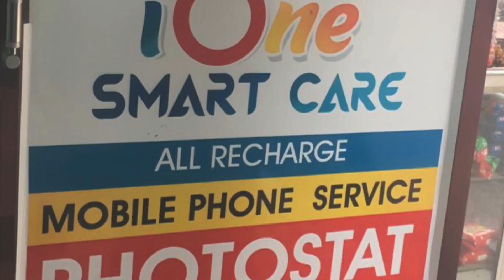WINNER ANNOUNCED 🔥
(Contact him if u need anything MOBILE / accessories)

Arfaz Vines

Thanks machanmare for watching.